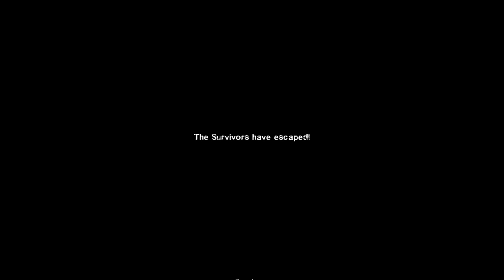Left 4 Dead | PART 2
Your all gonna this is Left 4 Dead 2, not 1. But please, I just make this as a part series with these random campaigns together. Just letting you know why the title is the same from last time without being Left 4 Dead 2. That's all and enjoy.